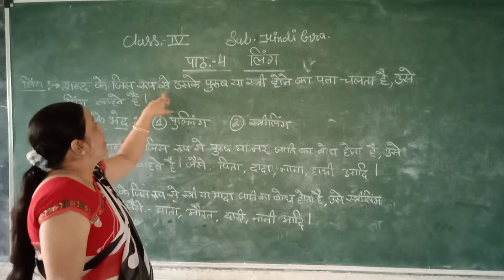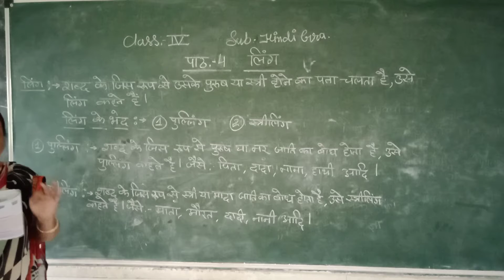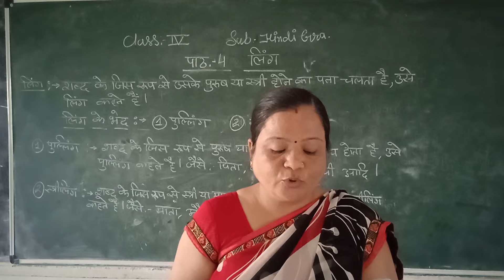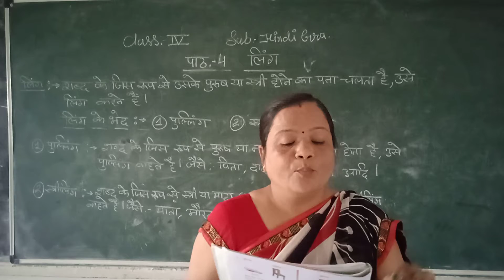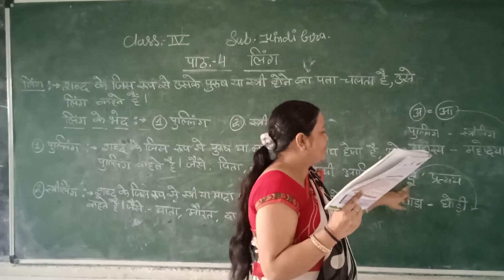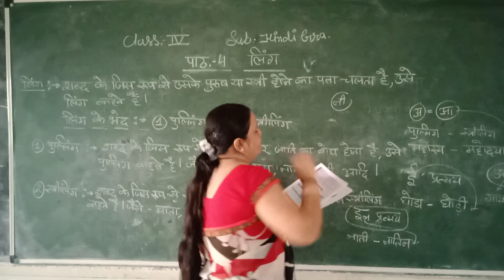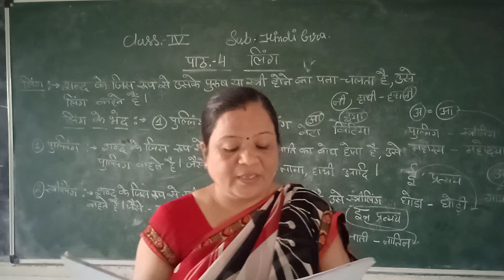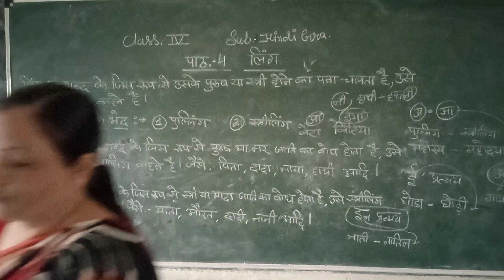Class - 4 II Hindi Grammar II Chapter - 4 II Gender